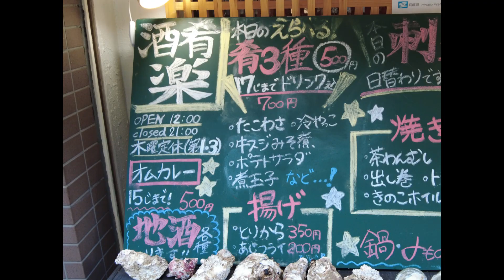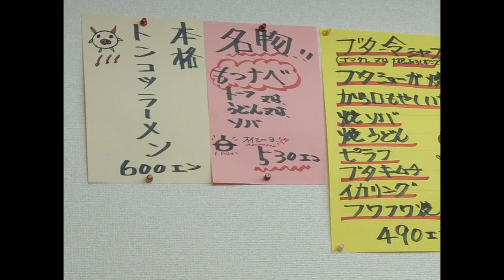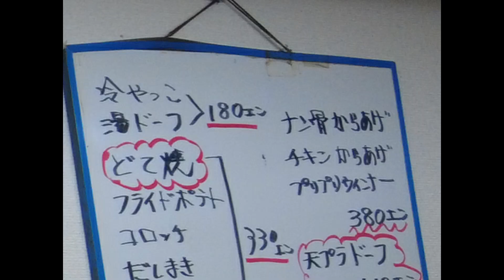【六甲道から新在家】呑み歩き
※緊急事態宣言前の動画です

撮影機材　　　　アイフォン10XR
　　　　　　　　OSMO　MOBILE3

好きな音楽　　　JAZZ　HIPHOP

　※個人の方はYouTubeメッセージにて承ります

■趣味けんぼちゃんネル（ゲームもしようとおもっています）